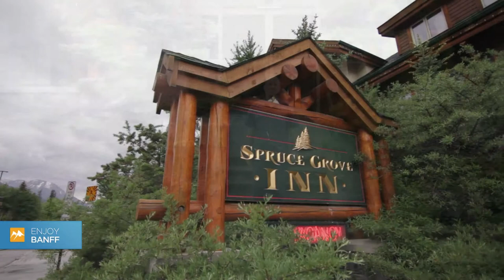Spruce Grove Inn | Banff Accommodation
One of Banff's newest hotels, the Spruce Grove Inn with it's rustic charm is set against the stunning backdrop of Cascade mountain. This Canada Select 3-star Inn offers 120 bright, spacious and well-appointed rooms to accommodate all your travel needs. The Spruce Grove Inn is connected to it's sister property the Banff Voyager Inn via an indoor corridor. Guests of the Spruce Grove have share all the Banff Voyager amenities including the pool, outdoor patio, jacuzzi, sauna, lounge, liquor store and restaurant.